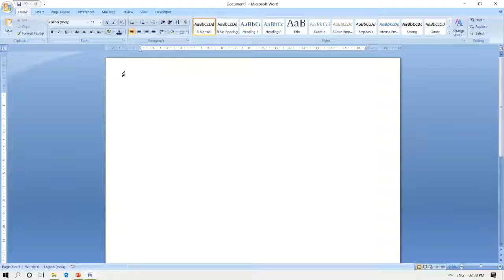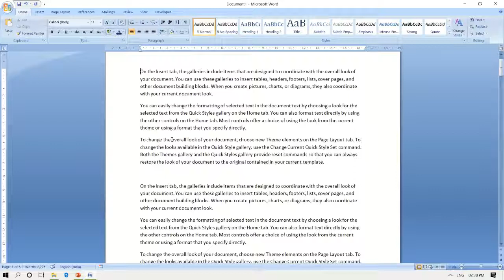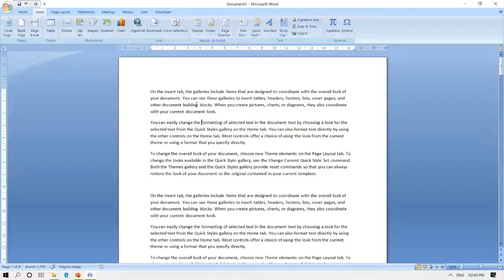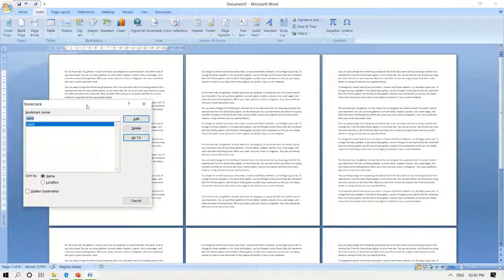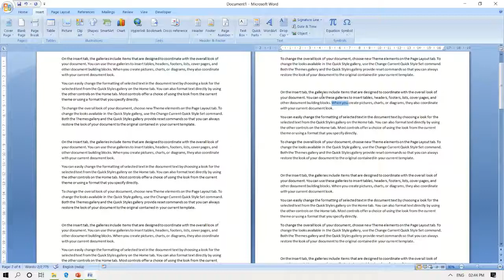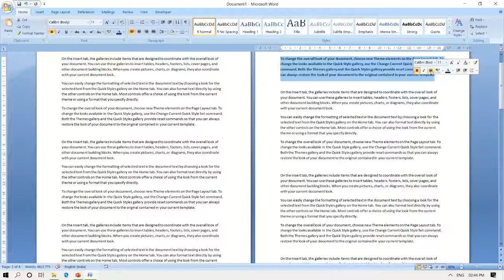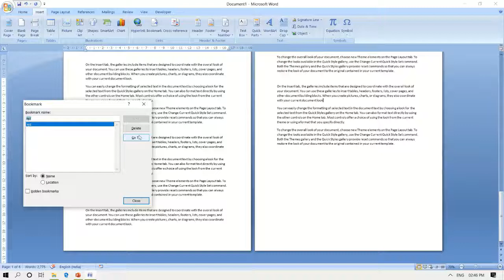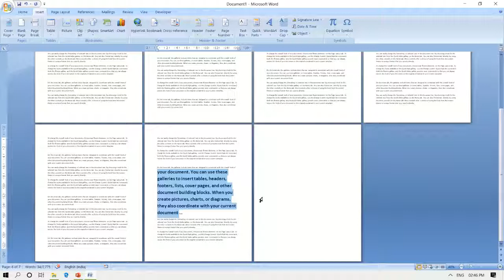Bookmark in Ms word 2007|Satyam the Passionate|Ms word me bookmark kaise use kare| बुकमार्क क्या है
Hello Friends ,
I am Satyam the passionate , your hindi education tutor.
Welcome to my Education channel -Satyam The passionate.
This channel will give you a complete knowledge of computer  .
In this video, I have taught you how to use " bookmark" in Insert tab of Ms Word. I hope your all doubt about bookmark of Ms word will be cleared. Please watch video till end.
Iss video me maine Ms word ke Insert tab ke bookmark option ko samjhaya hai . Mujhe aasha hai ki aapko ye option bahut acchi tarah se samajh me aajayega. Kripya video ko antim tak dekhe.

इस विडियो में मैंने मस वर्ड के इन्सर्ट टैब के बुकमार्क आप्शन को बहुत ही अच्छी तरह से समझाया हु | मुझे विश्वास है की आपके बुकमार्क को लेकर सरे डाउट क्लियर हो जायेंगे | कृपया विडियो को अंतिम तक देखे | आपका मेरे चैनल पर स्वागत है |